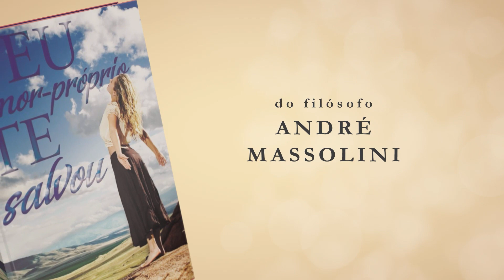Ficar atrás de quem não liga para você?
📮 ENDEREÇO:
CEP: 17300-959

📮 ENDEREÇO:
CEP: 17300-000